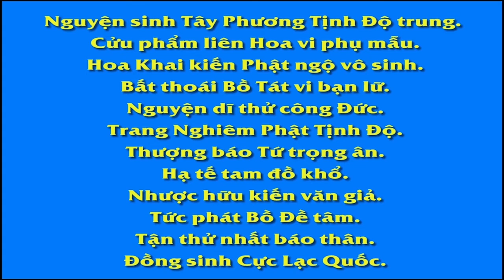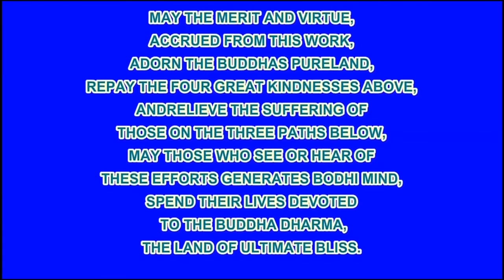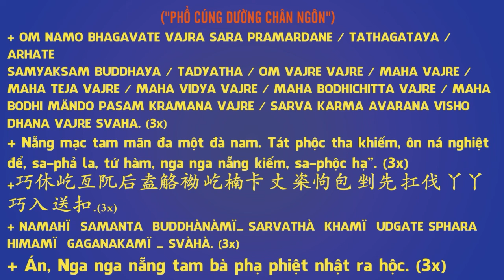KỲ TÍCH VÃNG SANH CHUYỆN 41 HAI CHUYỆN NGƯỜI ĐỨNG VÀ NGỒI VÃNG SANH HT TỊNH KHÔNG THUẬT,Diệu Pháp Â